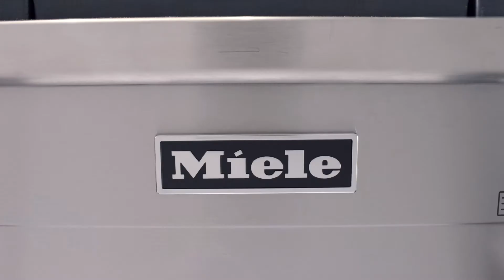Miele PGT RangeTop